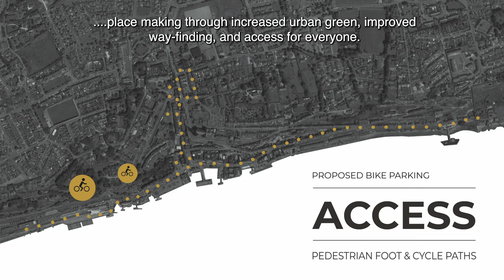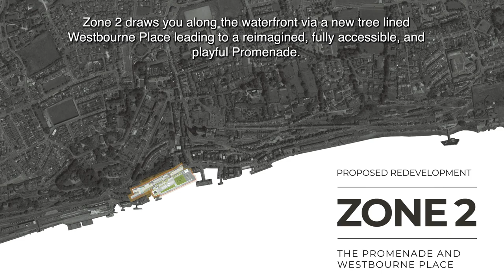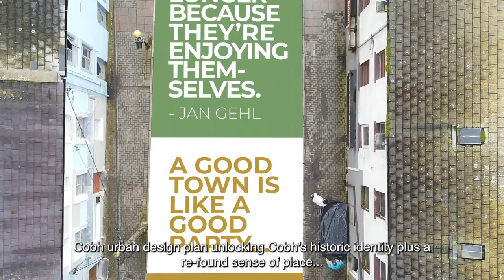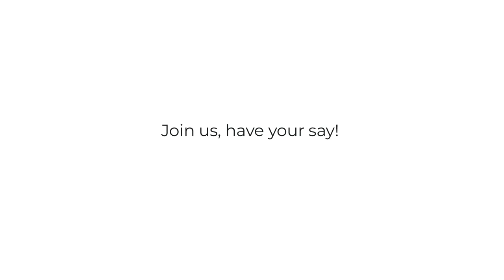Part 8 Cobh Public Realm Enhancement Plan Visualisation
Cork County Council proposes to carry out the following development:
Cobh Public Realm Enhancement Plan Location;
Townland of Ringmeen: Lower Road (part);
Townland of Ballyvoloon: Westbourne Place; Casement Square; West View Park; West View (part); Townland of Kilgarvan: Pearse Square; Lower Midleton Street (Part); West Beach; East Beach; Midleton Street; Thomas Kent Street; Bishop Street (part); Park Lane; Canon O’Leary Place; Small’s Well; Laundry Hill (part); Bishops Road (Part); John O’Connell Street; Sandymount (part).